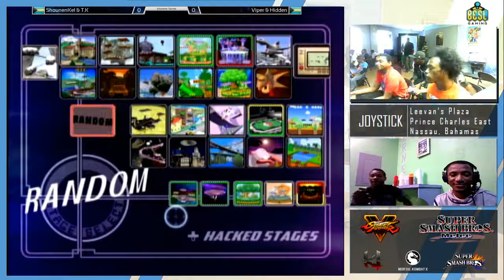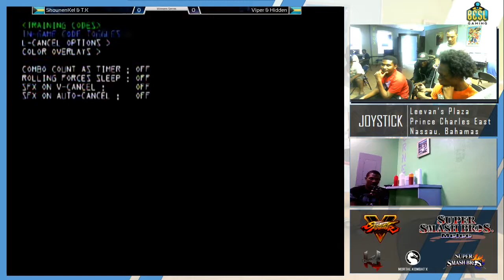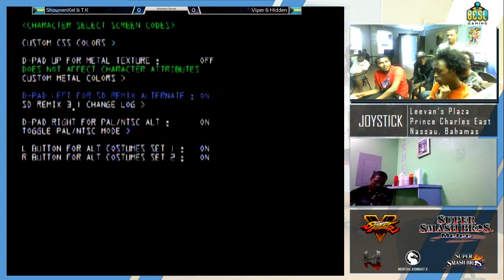JSB10 - Melee Doubles: TMP | T.K & ShounenKel(P1/P4) vs Viper & Hidden(P2/P3) WF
Location: Joystick
Winners Finals
Country: Nassau, Bahamas
Commentary: Abcool & Holy Warrior